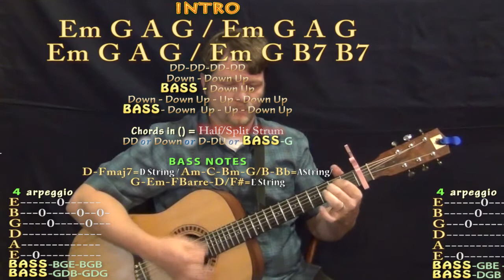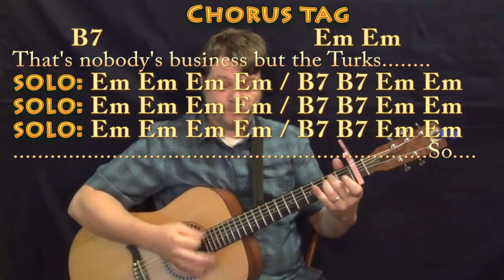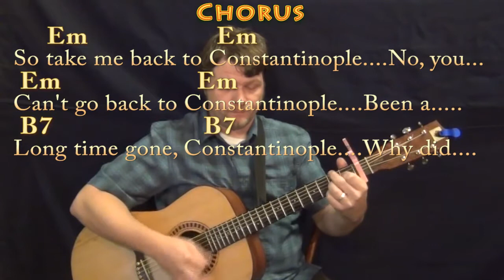Istanbul (TMBG) Guitar Lesson Chord Chart with Chords/Lyrics - Capo 1st